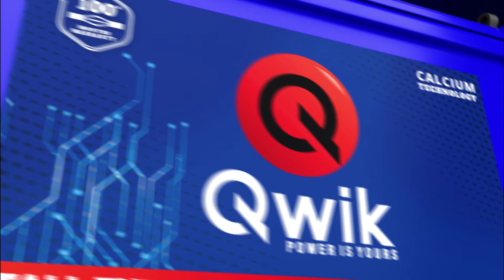Dhramendra! He Man! Qwik Battery ! Directed by Ssanjay Bugalia ! Bugalia Films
Product - QWIK Battery
Artist -  Mr. Dharmendra
Supporting Artist - Shyam Lal/Simran/Nitish Kapoor/Punit Raaj/Mahima Sogani / Sindhu
A Bugalia Films Production
Director- Ssanjay Bugalia
DOP- Debasish Banarjee
Additional DOP - Chitranjan dhal
Associate Director - Sushil Mahadev
Writer- Harsh Tyagi
Editor - Santosh Kumar
Online Edit- Lucia Entertainment
VFX & Animation - Piyush khandelwal (Photizo Arts )
EP - Pramod Singh
Costume - Priya Tiwari
Art - Vinod Mandage
Make up - Asif Husain
Hair - Aruna More
Asst. Make up - Jatin Veerkar
Dress - Asgar shaikh
Production Manager - Raj kunwar singh
Chief Asst. Director - Drishti Singh
On location Sound- Akhilesh Singh
Lights - Siddhivinayak Lights & Equipment
Voice Over Artist - Kumar Pravesh
Audio Mixing - Uday Ail
Casting - Vipin Trivedi/ Upendra